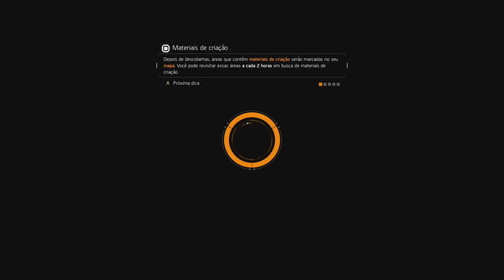THE DIVISION 1 - D3 CONFIDÊNCIAL PVE- 50% DE DANO A ELITE